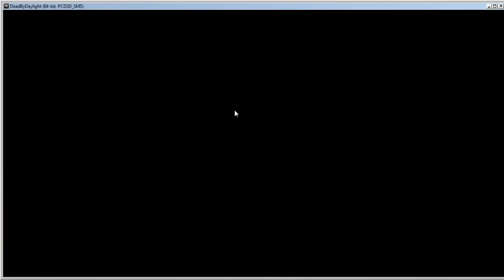GG KILLER : Dead by daylight part1 w/smalla (We almost won)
Part 2 of skary frkin ded baj dejlijt